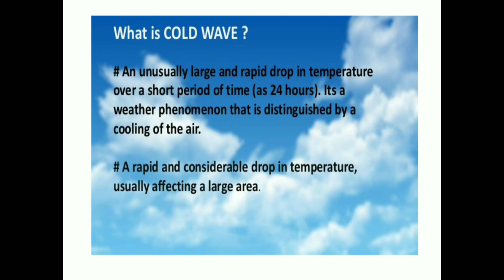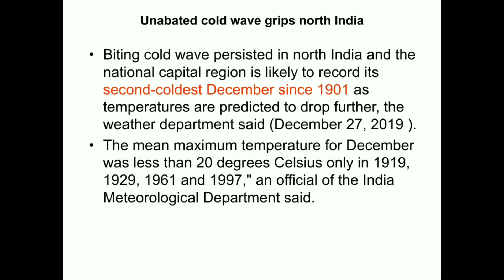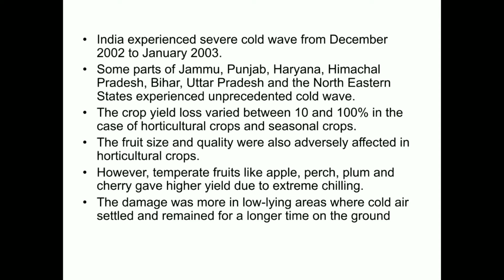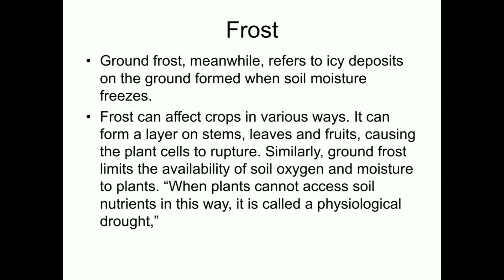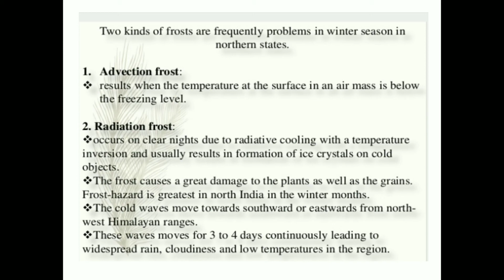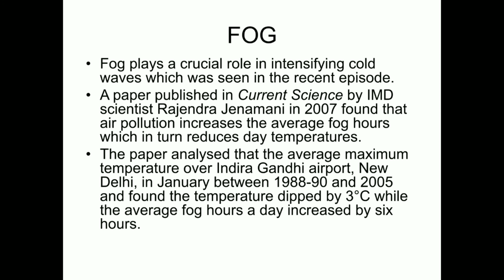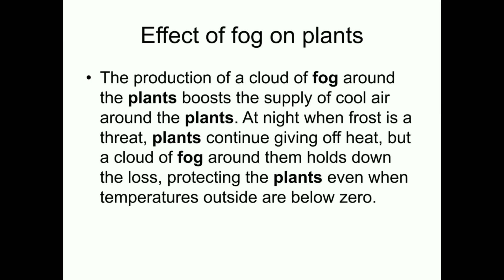Weather Diasasters-3 | Vandna Chhabra | LPU